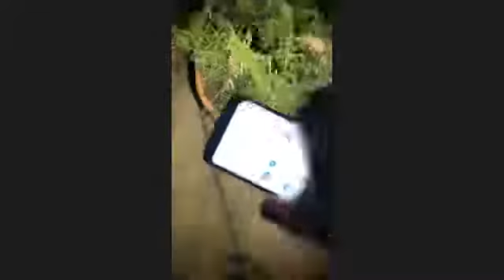Chateauguay Health ministry